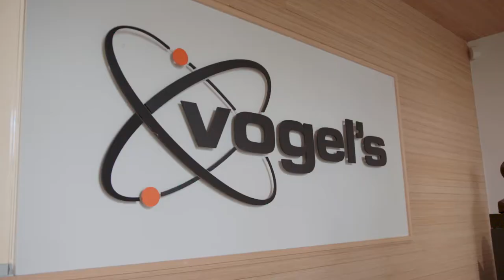Kom jij stage lopen bij Vogel's? | Stagiaires gezocht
Volg jij Jordy, Sven of Wouter op?